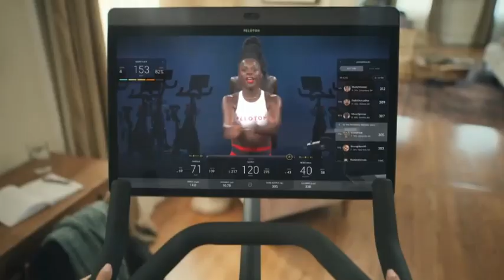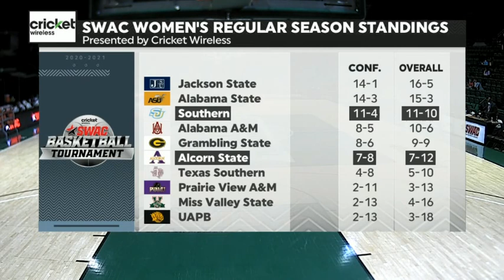2021 SWAC Women's Basketball Tournament Alcorn State vs Southern Quarterfinal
March 11, 2021 SWAC Women's Basketball Tournament Alcorn State vs  Southern 3rd Quarterfinal. The game was streamed on ESPN3. I do not monetize or own the rights to the game.